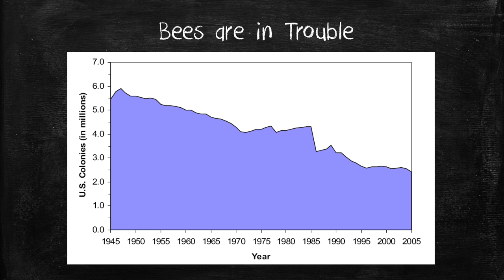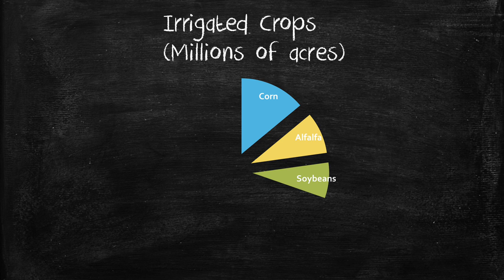Our bee populations are dying out, and here's why we should care | Karen Rennich | TEDxMidAtlantic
Bees are vital for the environment and our food systems. But human action has severely impacted bee populations around the world. Karen Rennich talks about why it's critical we take action now, before it's too late.

As the Project Manager of the Bee Informed Partnership and the APHIS National Survey, Karen Rennich is based out of the University of Maryland’s Entomology Department. She works closely with all members of the BIP team and other organizations throughout the U.S. and gets to tackle everything from data analysis to field work and all jobs in between to keep BIP’s goals in sight and to keep the project moving forward.